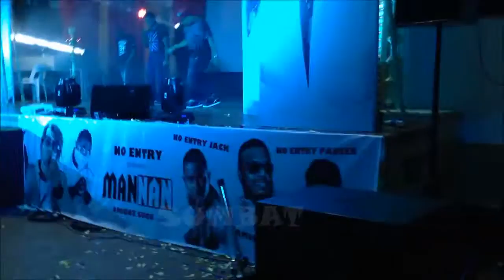Sumbat Performance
Sumbat. A special performance by Thambee Boy, Yahooboy and Song Boy at the Dato Rahna's new album No Entry's The Mannan launching on 20th JULY 2013. Manager by Enthiran Raj.